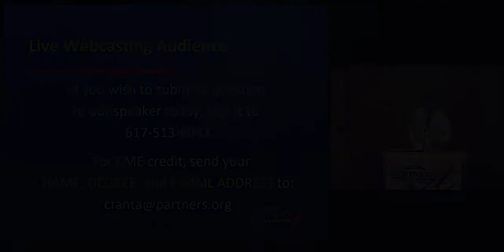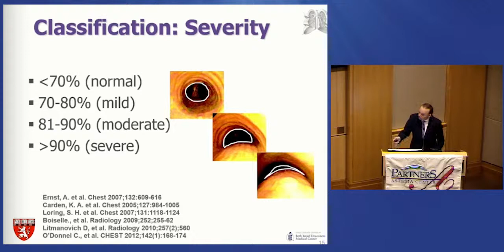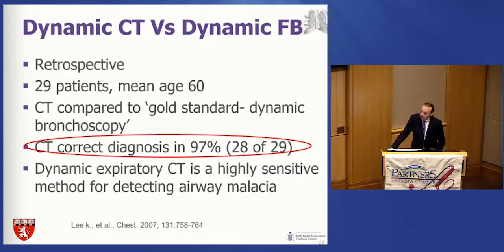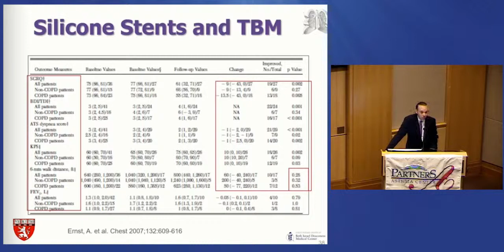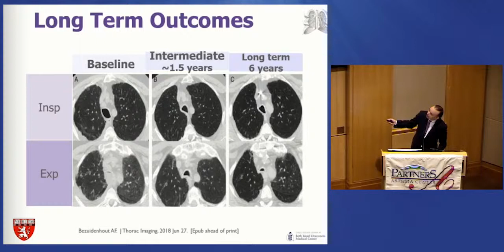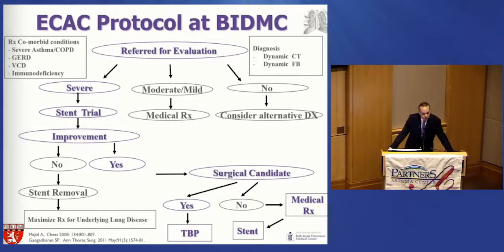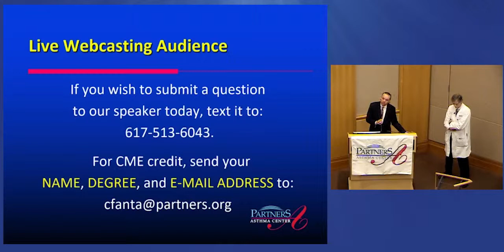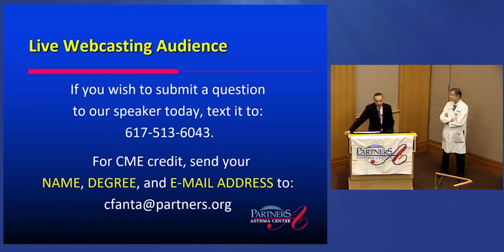2019.03.22 PHS Asthma Grand Rounds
Title: Tracheobronchomalacia in the Adult

Adnan Majid, M.D., F.C.C.P.
Chief, Section of Interventional Pulmonology
Director, Combined Harvard Interventional Pulmonology Fellowship Program